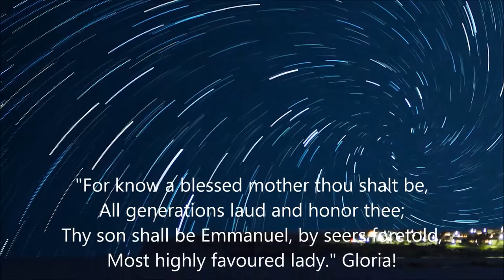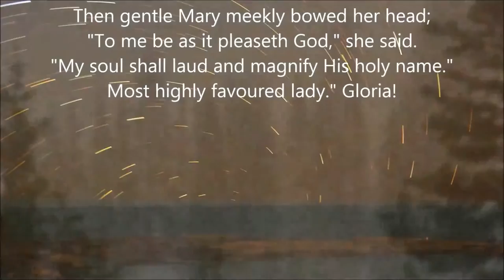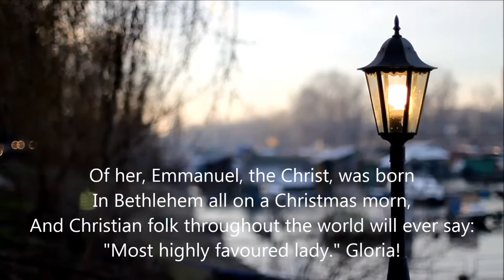Gabriel's Message (The Angel Gabriel from Heaven Came) - Trad. Carol by Your Lost Hope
Free Christmas Carol single from the Gothic Folk duo, Your Lost Hope.

Traditional Basque carol in an acoustic arrangement.